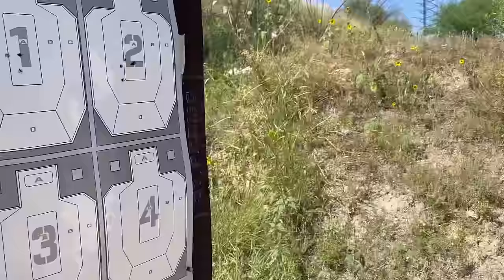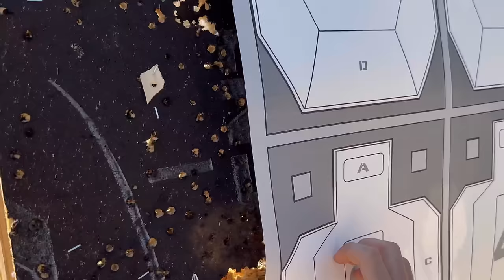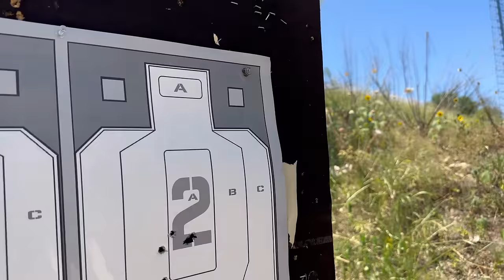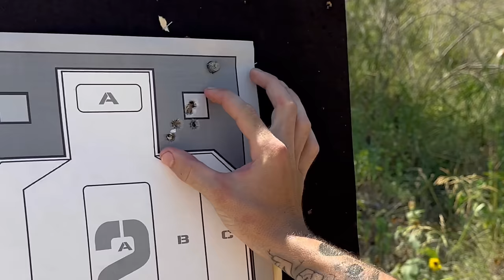Shoot Like A Champ! | Handgun Training | Navy SEAL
In this video Jason puts Hayden to the test with a client that came to work with Jason for 30 days. One of the clients request was to be more proficient in firearms.

Hayden spent a little over two hours total which included, gun and holster selection for CCW, firearms safety, range etiquette, and getting the client dialed in.

Overall, Hayden did a great job, the client decreased his shot group by 75%, and improved his accuracy by 50%, in 38 rounds. At the end of the video, Hayden finalizes the training with another improvement.